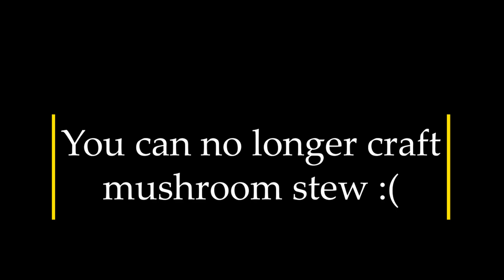Episode One: Getting Started (Minecraft Farming Crossing Series)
Hope you like part one! Should I make a part two?